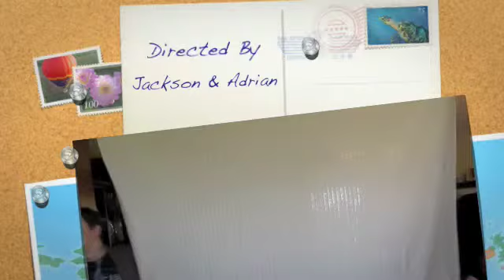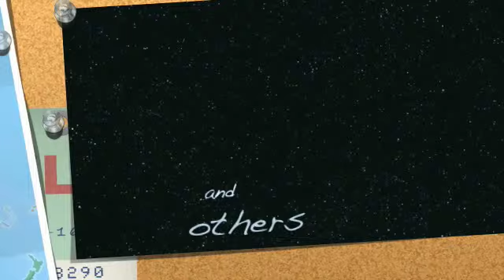comedy central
comedy centrl